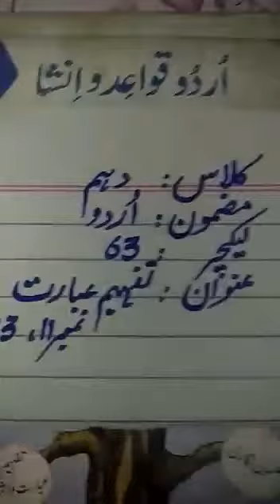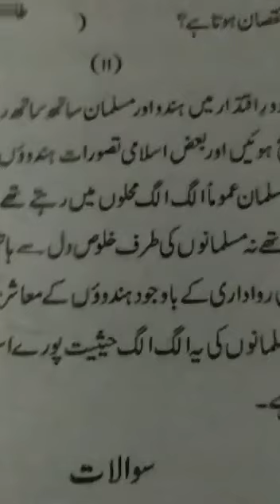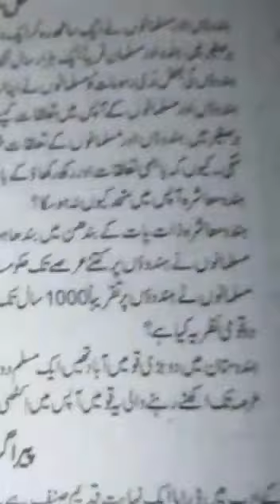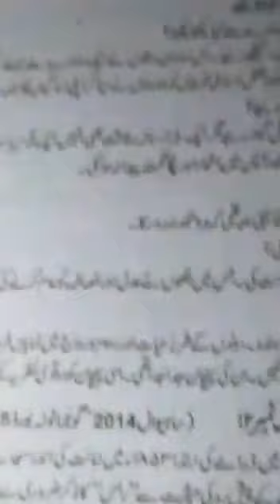Class Ten Urdu Lecture# 63 part 1